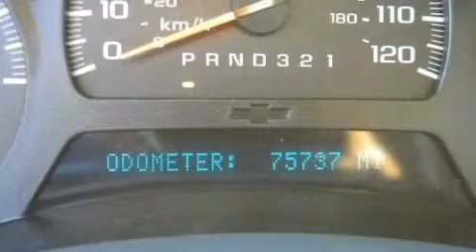2007 Chevrolet TrailBlazer Escondido CA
Year : 2007

 Make : Chevrolet

 Model : TrailBlazer

 Engine : 4.2L 6 cyl.

 Trans . : Automatic

 Exterior : Black

 Miles : 75,706

 Interior : Gray

 5910 Mission Gorge Rd

 2007 Chevrolet TrailBlazer San Diego CA